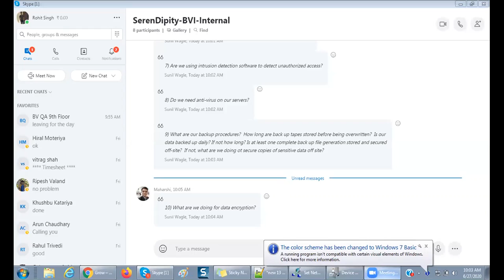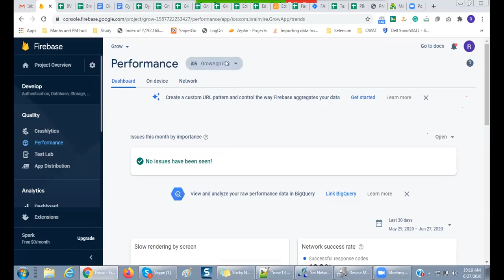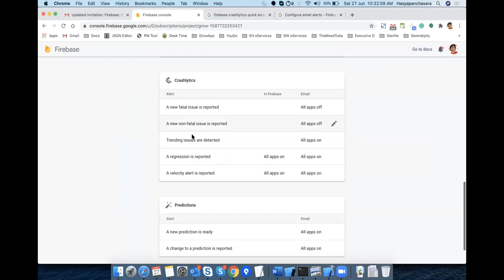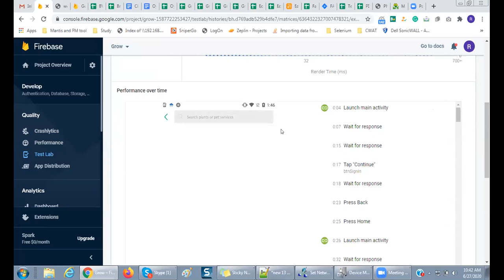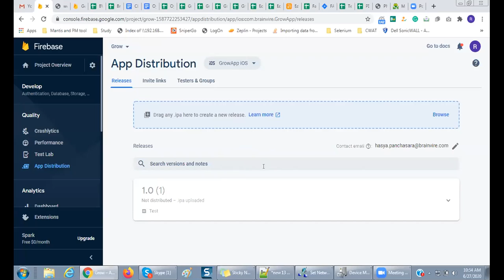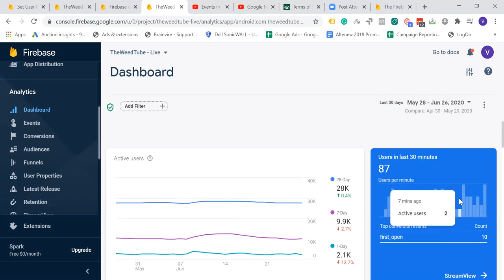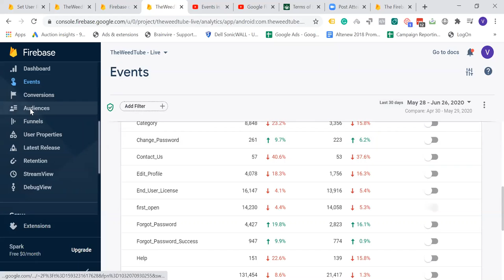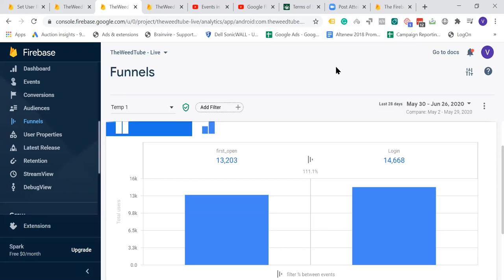An Introduction to Firebase- you’re home for all Google Products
Firebase was developed by Google for creating mobile and web applications. It was originally an independent company founded in 2011. In 2014, Google acquired the platform and it is now their flagship offering for app development.

There are four main sections within Firebase- Develop, Quality, Analytics, and Grow. Within the development, you can create your own online database known as the Firestore. This database can be hosted in the cloud and can be connected to mobile apps, websites, etc. you can include Google functions like Translate, machine learning, google authentication, and much more.

The next major function is quality, crashlytics are common, however, Firebase allows you to focus on performance, testing, and app distribution as well. These functions can reduce the confusion between the development team and the client. The analytics help the marketing team to focus on the live performance of the app after launch. Grow allows you to do a complete check of the prototype. You can conduct A/B testing, predictions, cloud messaging, and in-app functions here.

About Brainvire